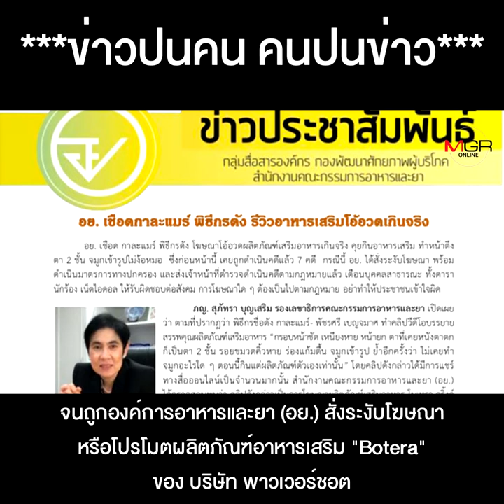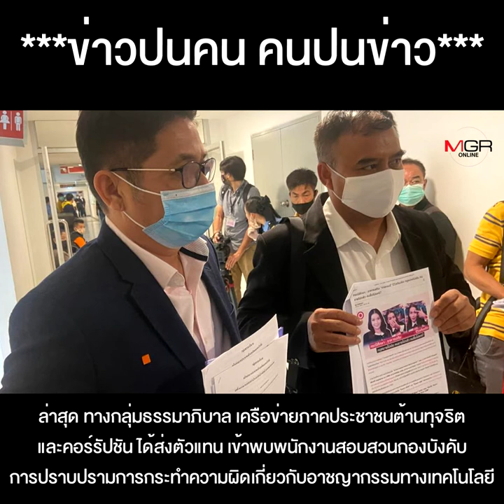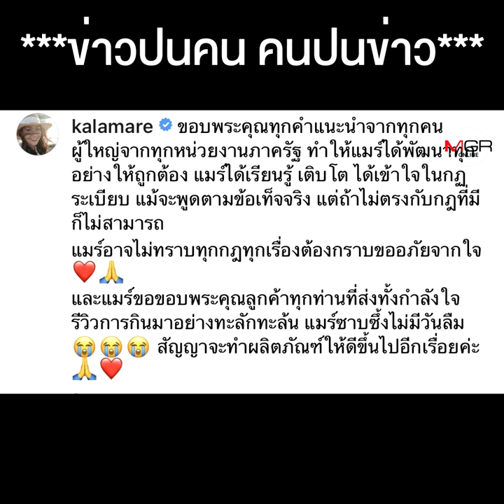โดนอีกดอก!! ข้อหาฉ้อโกงประชาชน แต่ “กาละแมร์” ก็ไม่สำนึก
โดนอีกดอก !! ข้อหาฉ้อโกงประชาชน "กาละแมร์" ไม่สำนึก บอกไม่ท้อ ไม่หยุด ยังสนุก แม้เส้นทางนี้จะมีทั้งคราบเลือดและน้ำตา